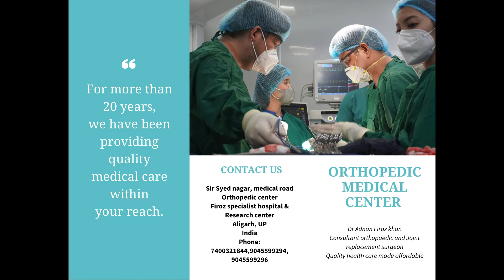Severe Knee pain ( knee Arthritis /knee Replacement )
Knee osteoarthritis is a devastating joint degenerative disorder in which the patient has severe knee pain and is unable to bear weight due to pain. It can be surgically treated by Knee Replacement Surgery.